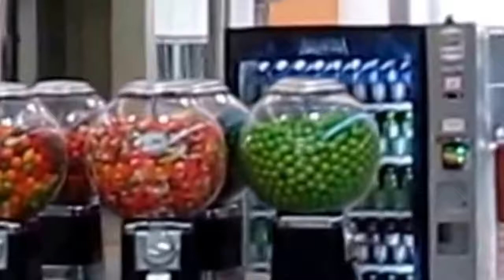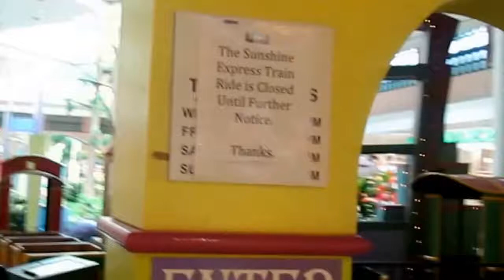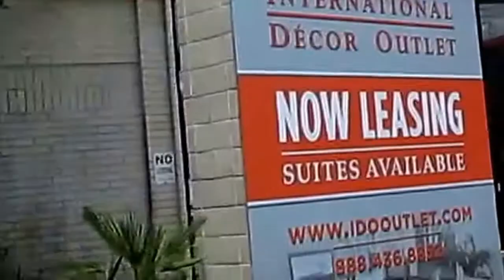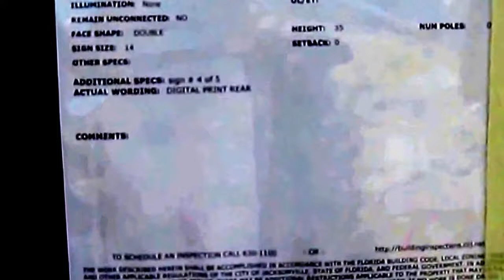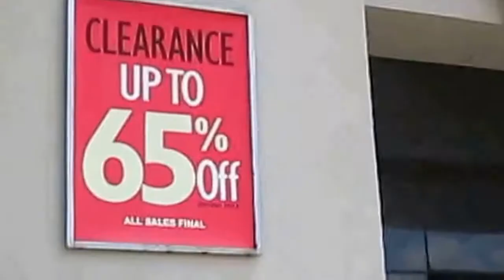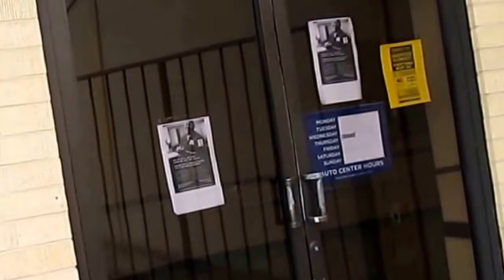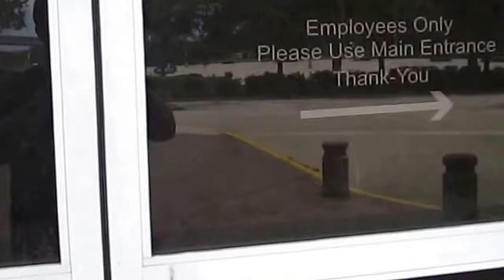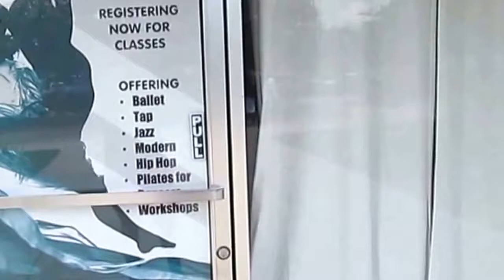Regency Square Mall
This Video is Dedicated to Regency Square Mall Filmed in 2016